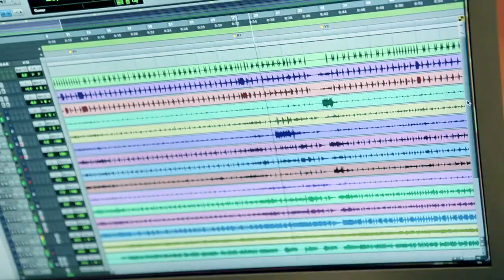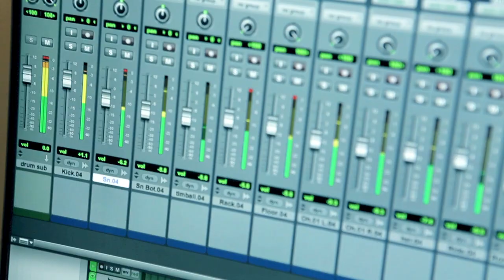Authority Zero - Studio Update #1 - Hardline Entertainment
- Authority Zero - Studio Update #1 - Like this video? Come see thousands more at the Net's biggest, uncensored, completely d.i.y. punk, hardcore, indie and alternative music video site, BlankTV.com! We've got News, Games, Contests and the stuff that we can't show on YouTube!